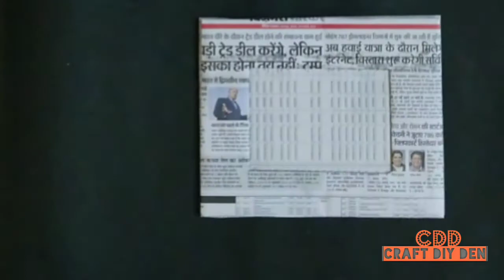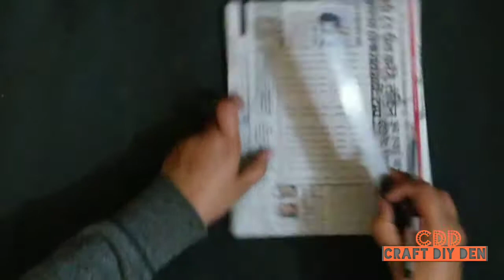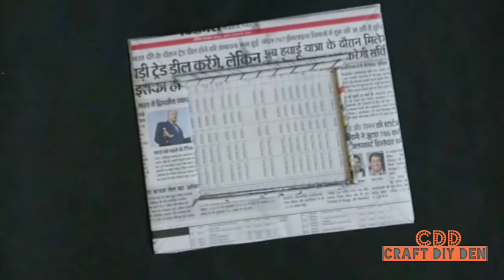Diy Newspaper Photo Frame | Easy Photo Frame from newspaper